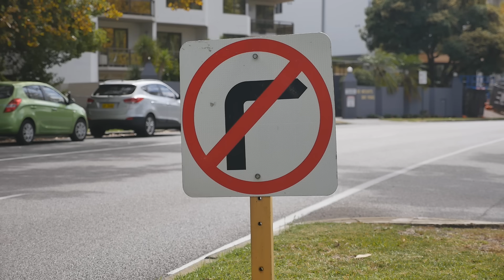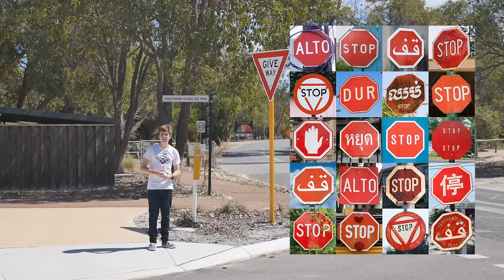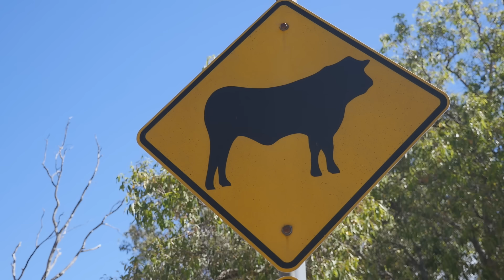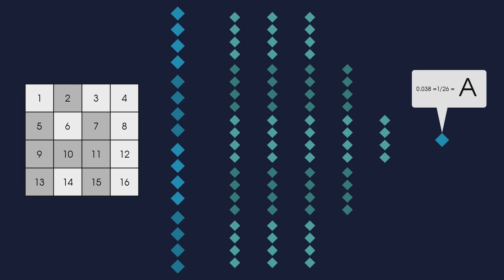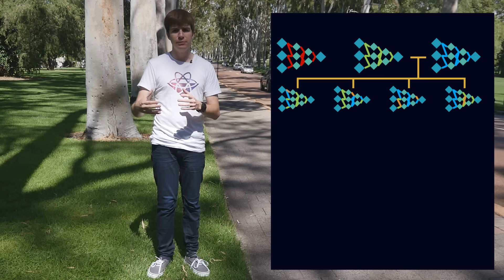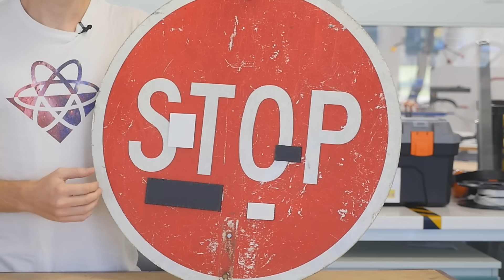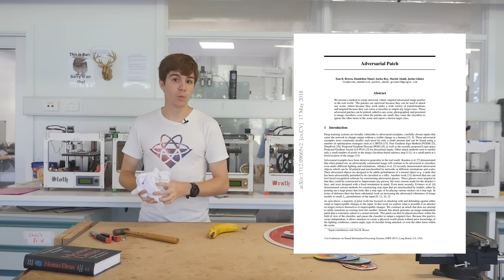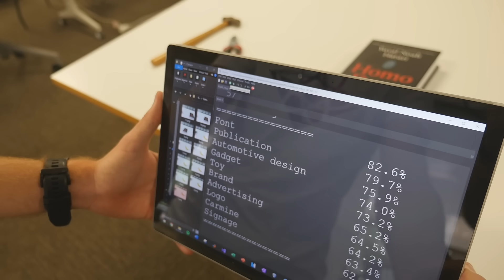This Image Breaks AI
Self driving vehicles are becoming more popular, but are we ready to share the roads with them? I take a look at the University of Western Australia's autonomous shuttle bus to test the limits of computer vision. Also there are adversarial bananas.

Perth Science, Episode Sixteen | Adversarial Bananas

Translations
Polish: Piotr Matuszak
Indonesian: Anugrah No'inötö Göri